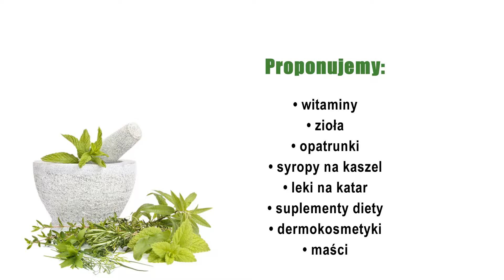Apteka suplementy diety leki przeciwbólowe Kalisz Wodnik Tańczyn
W ofercie naszej apteki można znaleźć między innymi akcesoria higieniczne, medykamenty i leki. Klientom oferujemy leki przeciwbólowe, suplementy diety i opatrunki. Oferujemy zioła, leki na kaszel i witaminy. Posiadamy dermokosmetyki, maści i środki przeciwzapalne. Nie zabraknie u nas testów ciążowych czy antybiotyków.

Nasza oferta to również glukometry, termometry i leki przeciwbólowe. W aptece znajdują się środki antykoncepcyjne, leki na grypę i przeziębienie. Mamy też bandaże i ciśnieniomierze. Cały czas poszerzamy asortyment o nowe pozycje.